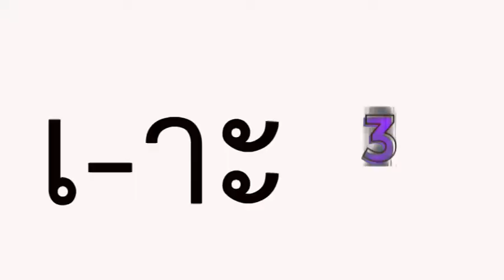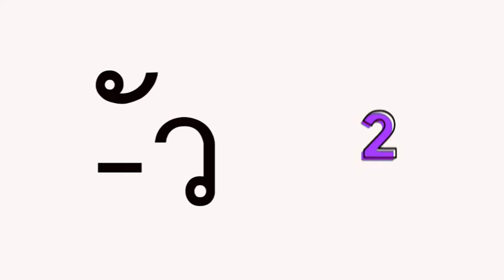[EP.31] Random Thai Vowel Game - Practice Thai Reading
ยินดีต้อนรับเข้าสู่ช่อง Riam Thai
ผลิตโดย ศุภาพร บุญโพธิ์ (Riam)
Content Creator, Writer and Thai Teacher

สำหรับแรงบันดาลใจพัฒนาภาษาอื่นๆ

ฝากช่อง (Thai. Ver.)
สำหรับหนังสือเสียงภาษาไทย ส่วนใหญ่เป็นกวี นิพนธ์

*** ตารางการปล่อยคลิปปี 2564 / 2021 Schedule ***
1. ฝึกอ่านภาษาไทยทุกๆ วันจันทร์ / Practice Thai reading on every Monday
2. ภาษาไทยง่ายจังทุกๆ วันพุธ / Easy Thai on every Wednesday
3. ไทยๆ ทุกๆ วันศุกร์ / Thai Thai on every Friday
4. เรียนภาษาไทยจากเรื่องสั้น / Learn Thai through short stories at least one a month

Link ที่เกี่ยวข้อง:
หวังว่าช่องนี้จะทำให้คุณสนุกกับการเรียนภาษาไทยและนำไปใช้ได้จริงนะคะ
Hope you enjoy learning Thai Language and can use it in your daily life.